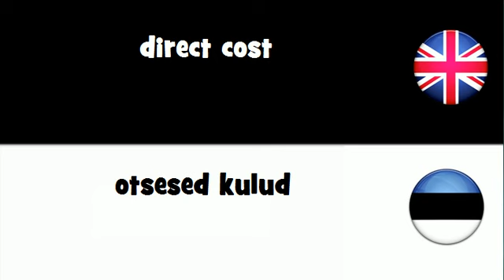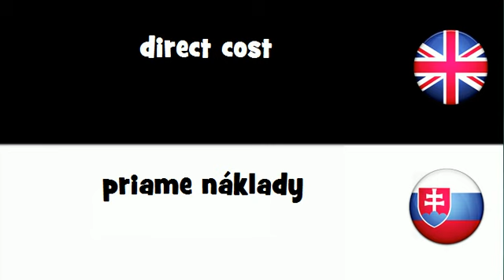SAY IT IN 20 LANGUAGES = direct cost